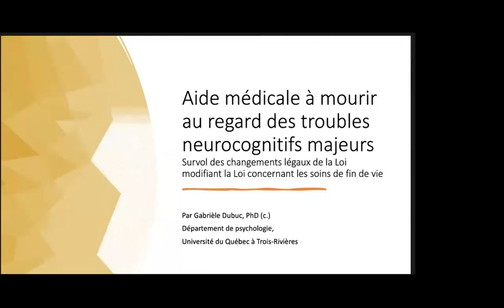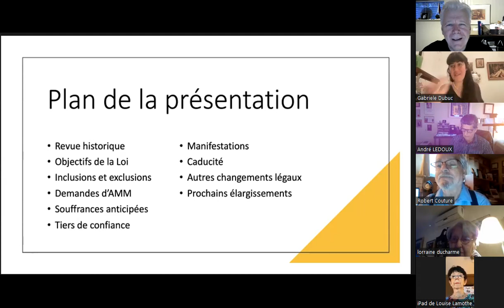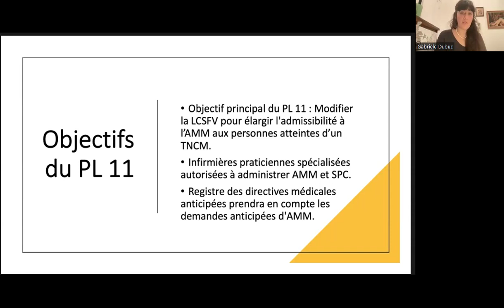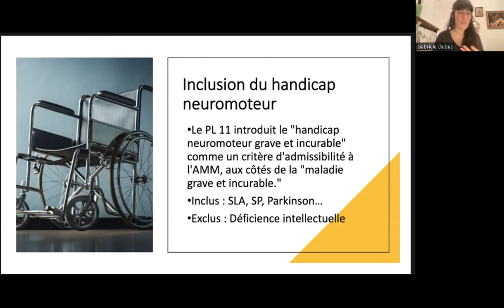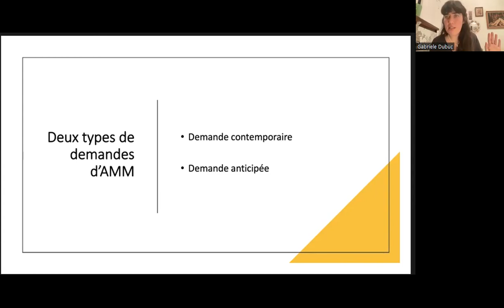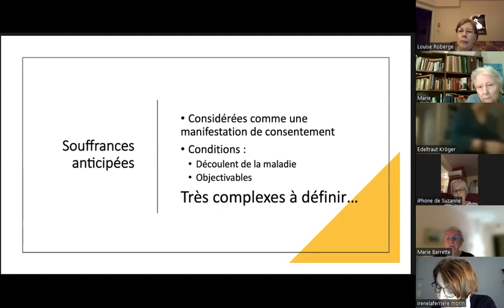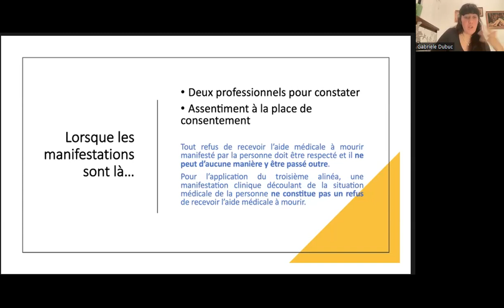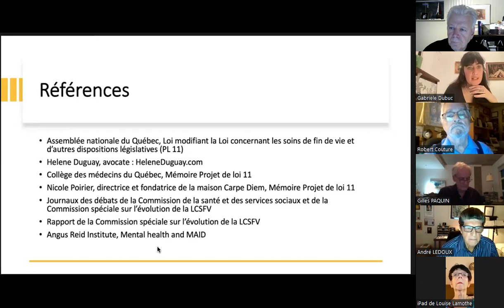Aide médicale à mourir et problèmes neurologiques Gabrièle Dubuc